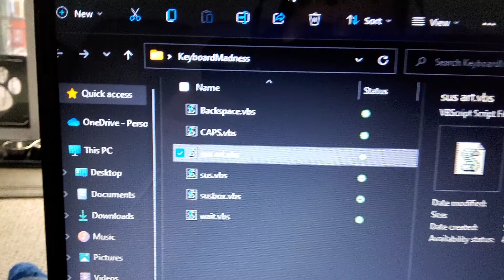sus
amogus haha jk